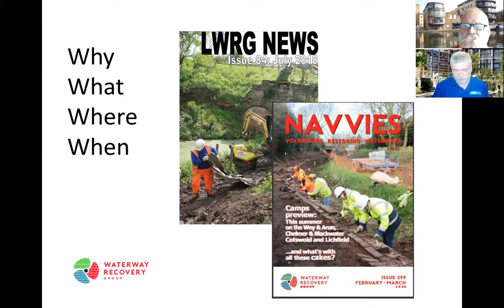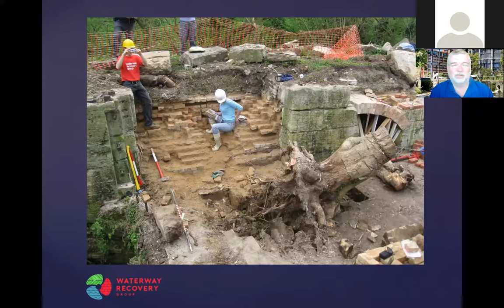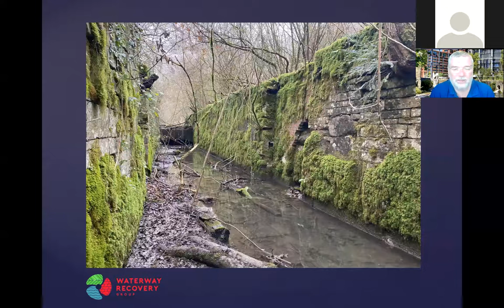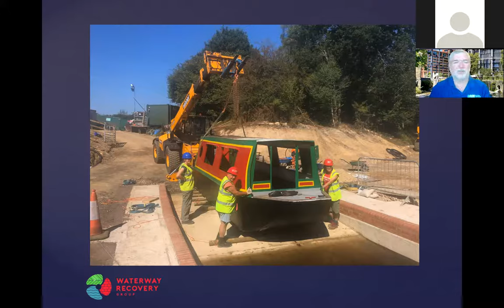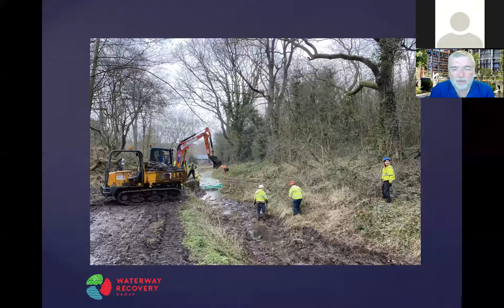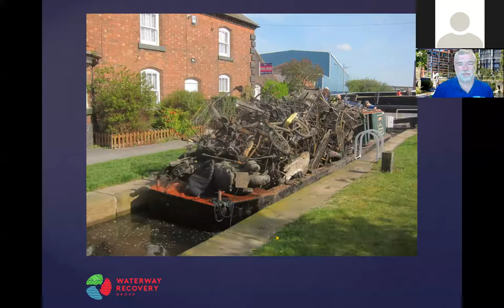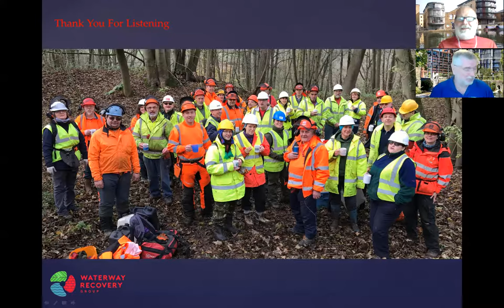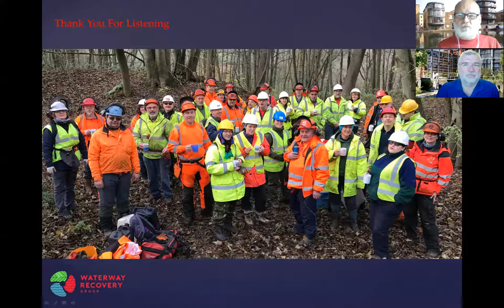Waterways aWakened - Illustrated Talk June 2020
Tim Lewis, leader of the London Waterway Recovery Group, gives a presentation about the work of the London branch of WRG, which travels all over the midlands, south and west of England to work on canal restoration and maintenance projects.